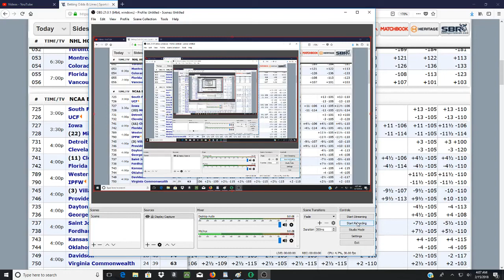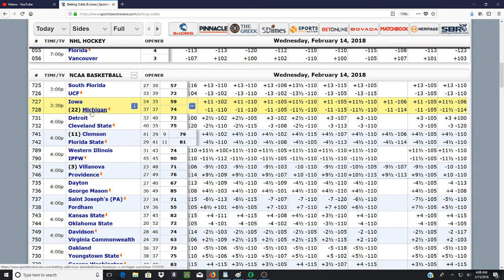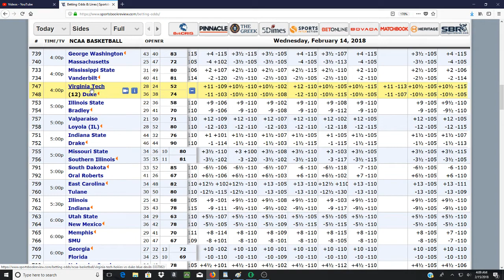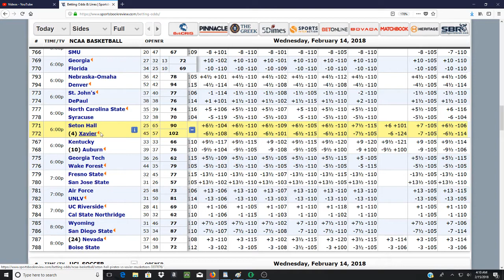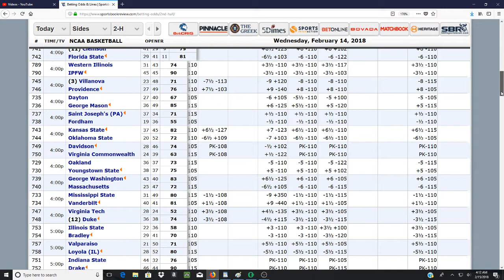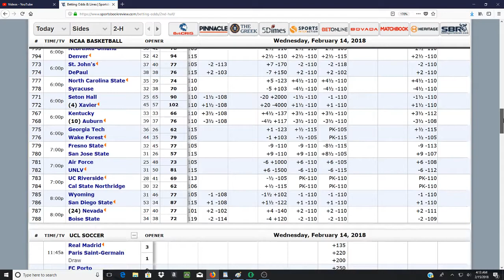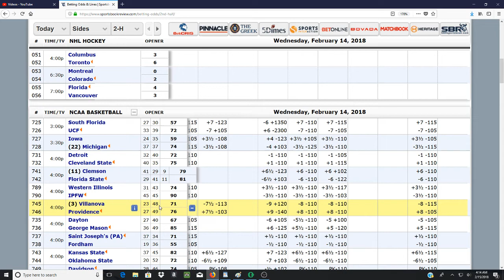Providence Friars Was NO Upset Against Villanova! (The BIG East)